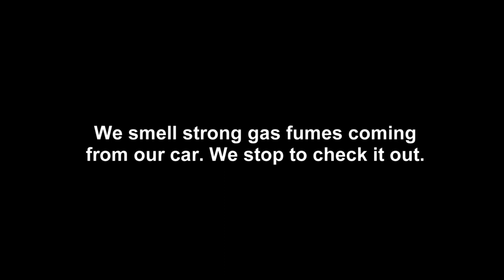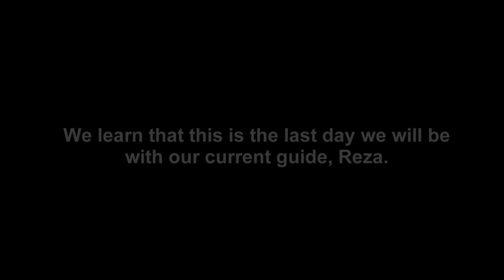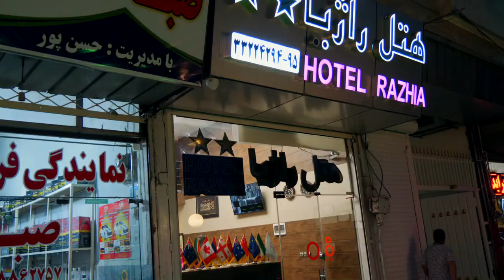Alamut Castle and Traditional Iranian food | Day 23 | Mongol Rally 2017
Today we visit Alamut castle. On the way our car has issues going up the pass. After we try the Iranian dish Dizi.